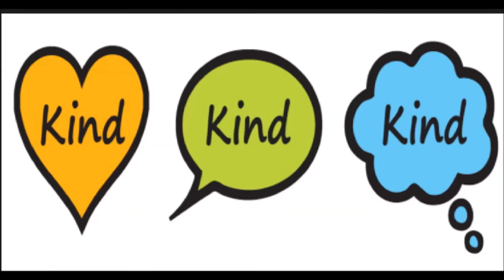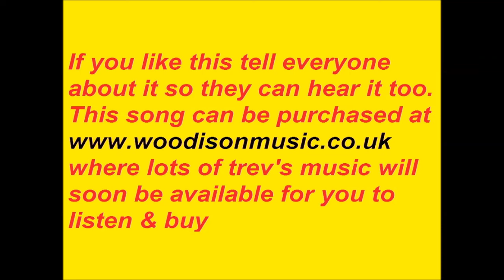SPARROWS (an anti-war song) - Trev@Woodison Music - THE HOME OF GOOD MELODY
WOODISON MUSIC - THE HOME OF GOOD MELODY.

Sparrows is a new composition written and performed by Trevor Woodison.

Background Audio featuring Sibelius 6 sounds

Video by Trevor Woodison

About Trev:
Trev Woodison was born in Stratford, East London in 1964.  He commenced lessons on the piano, violin and recorder whilst still at primary school writing his first little pieces at the age of 11.